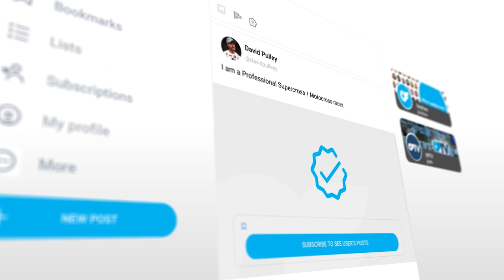Join Motocross' David Pulley on OnlyFans!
🏁  Motocross' David Pulley is going live, sharing heart-pounding race content, and giving away signed merch on OnlyFans!